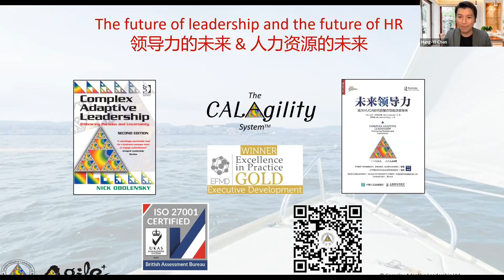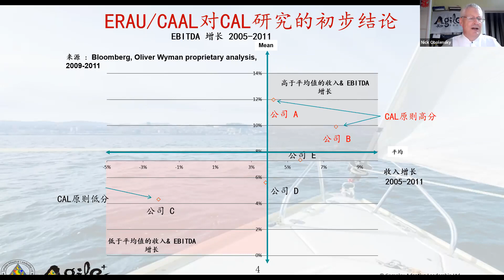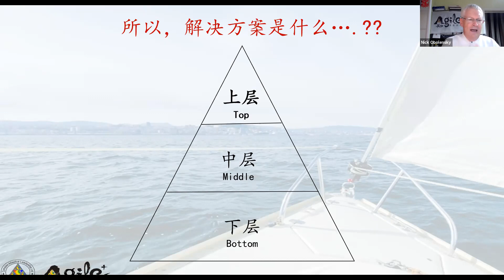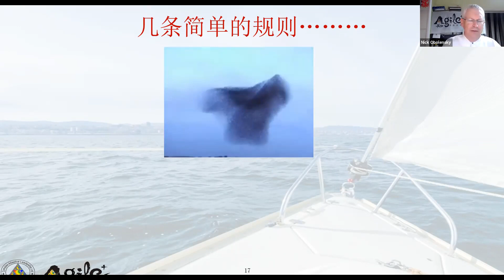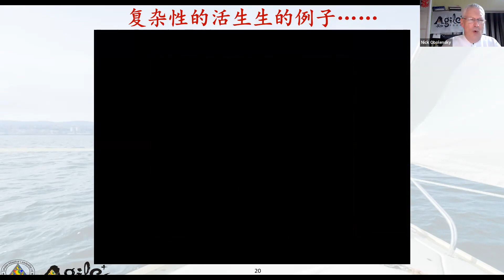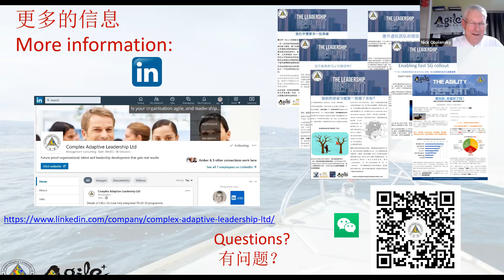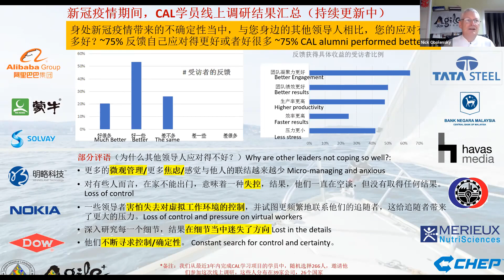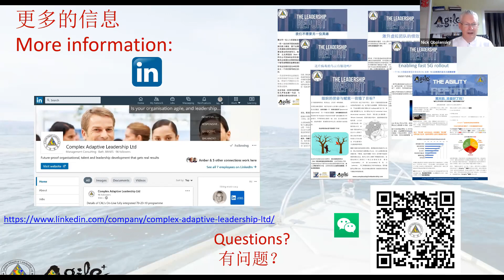The Future of Leadership and HR | Nick Obolensky | ZIBS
Nick Obolensky talks about the new paradigm and strategies of leadership and HR.

Nick Obolensky is the author of "Complex Adaptive Leadership: Embracing Paradox and Uncertainty" and his academic experience includes: Fellow and Programme Director at London Business School’s Centre for Management Development; Associate Professor of Leadership at Nyenrode in the Netherlands (Professor of the Year for part time MBA 2002, and full time MBA 2003); Visiting Professor of Leadership at INSEAD in France.

GUEST

Nick Obolensky
Author of "Complex Adaptive Leadership: Embracing Paradox and Uncertainty"
Founder, Complex Adaptive Leadership Ltd

DISCUSSANTS

Hung-Yi CHEN
Assistant Dean and Academic Director for Master of Finance, Zhejiang University International Business School

Zhejiang University International Business School aims to forge a knowledge platform to invite thought leaders to share the insights and latest trends in the world. Our previous speakers include Robert Aumann (the 2005 Laureate in Economics), Robert Wilson (the 2020 Laureate in Economics), and professors from Wharton, Standford, Yale, and world-class universities.